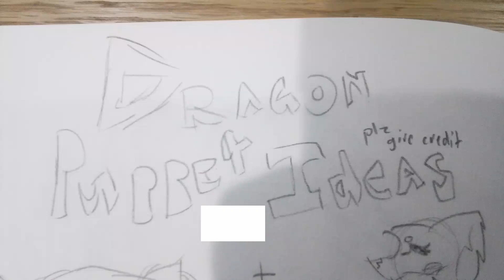Please give credit